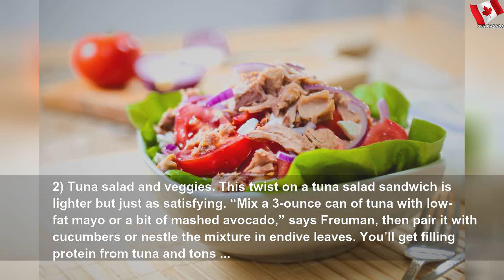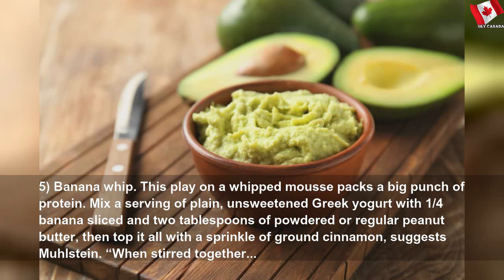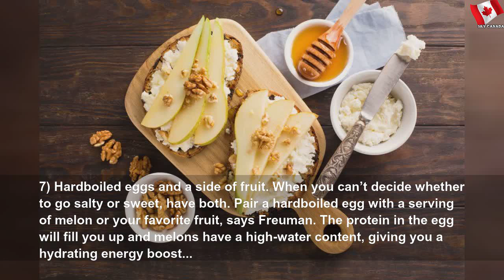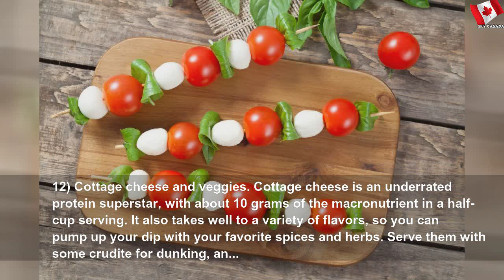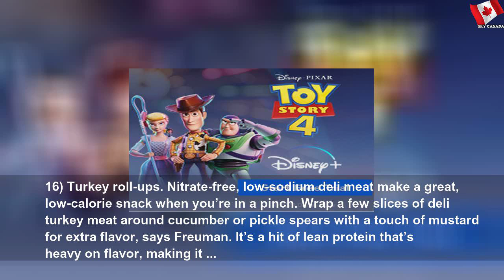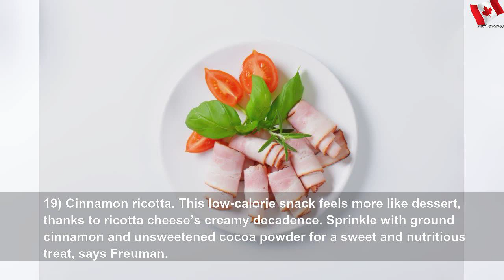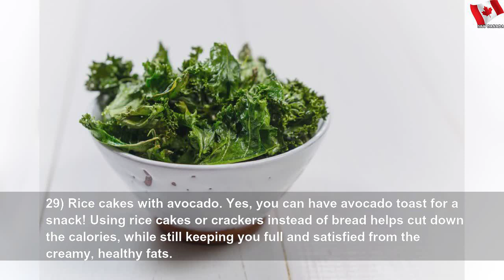Low-calorie snacks that will fill you up and squash cravings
Low-calorie snacks that will fill you up and squash cravings | Easy Part
Bring on the dips! Hummus, guac, and more.